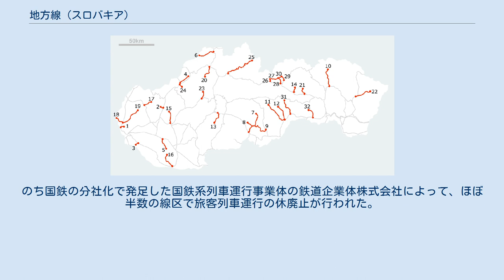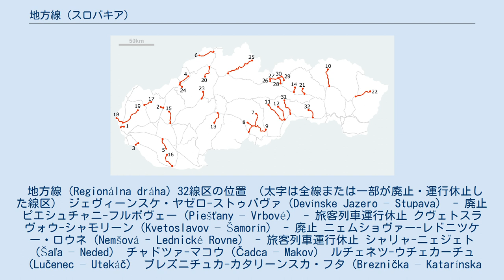地方線 (スロバキア)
地方線（スロバキア語: Regionálna dráha）は、スロバキアの国鉄（ŽSR, スロバキア共和国鉄道）線の区分。
 2000年11月、スロバキア共和国政府は、国鉄事業の合理化・民営化スケジュールを決めた政府決議「スロバキア共和国鉄道の転換と再編に関するプロジェクト」（Projekt transformácie a reštrukturalizácie Železníc SR, 2000年政府決議830号）の附属書において、地方閑散線区32線区を地方線に指定し、当該線区は列車運行事業を廃止または他の事業者に行わせることとした。
のち国鉄の分社化で発足した国鉄系列車運行事業体の鉄道企業体株式会社によって、ほぼ半数の線区で旅客列車運行の休廃止が行われた。
 地方線（Regionálna dráha）32線区の位置 （太字は全線または一部が廃止・運行休止した線区） ジェヴィーンスケ・ヤゼロ-ストゥパヴァ（Devínske Jazero – Stupava） - 廃止 ピエシュチャニ-フルボヴェー（Piešťany – Vrbové） - 旅客列車運行休止 クヴェトスラヴォウ-シャモリーン（Kvetoslavov – Šamorín） - 廃止 ニェムショヴァー-レドニツケー・ロウネ（Nemšová - Lednické Rovne） - 旅客列車運行休止 シャリャ-ニェジェト（Šaľa – Neded） チャドツァ-マコウ（Čadca – Makov） ルチェネツ-ウチェカーチュ（Lučenec – Utekáč） ブレズニチュカ-カタリーンスカ・フタ（Breznička – Katarínska Huta） - 旅客列車運行休止 ポルタール-リマウスカー・ソボタ（Poltár – Rimavská Sobota） - 廃止 カプシャニ・プリ・プレショヴェ-バルジェヨウ（Kapušany pri Prešove – Bardejov） プレシヴェツ-ムラーニュ（Plešivec – Muráň） プレシヴェツ-スラヴォショウツェ（Plešivec – Slavošovce） - 旅客列車運行休止 フロンスカー・ドゥーブラヴァ-バンスカー・シュティアウニツァ（Hronská Dúbrava - Banská Štiavnica） スピシュスカー・ノヴァー・ヴェス-レヴォチャ（Spišská Nová Ves – Levoča） - 旅客列車運行休止 ズベヒ-ラドシナ（Zbehy – Radošina） - 旅客列車運行休止 コマールノ-コリャーロヴォ（Komárno – Kolárovo） - 旅客列車運行休止 ヤブロニツァ-ブレゾヴァー・ポト・ブラドロム（Jablonica - Brezová pod Bradlom） - 旅客列車運行休止 ゾホル-ザーホルスカー・ヴェス（Zohor - Záhorská Ves） ※ブラチスラヴァ地域鉄道線企業体が運行（2003年-2006年）、鉄道企業体スロバキアが運行（2006年-） ゾホル-プラヴェツキー・ミクラーシュ（Zohor - Plavecký Mikuláš） - 旅客列車運行休止 ※ブラチスラヴァ地域鉄道線企業体が運行（ゾホル-ロホジュニーク間、2003年-2005年） ジリナ-ライェツ（Žilina – Rajec） スピシュスケー・フラヒ-スピシュスケー・ポドフラジエ（Spišské Vlachy - Spišské Podhradie） フメンネー-スタクチーン（Humenné – Stakčín） プリエヴィザ-ニトリアンスケ・プラウノ（Prievidza - Nitrianske Pravno） - 2003年2月旅客列車運行休止、2005年12月運行再開 トレンチアンスカ・テプラー-トレンチアンスケ・テプリツェ（Trenčianska Teplá - Trenčianske Teplice） ※トレンチーン電気鉄道（TREŽ, Trenčianska elektrická železnica） クラリョヴァニ-トルステナー（Kraľovany – Trstená） シュトルバ-シュトルブスケー・プレソ（Štrba - Štrbské Pleso） ※シュトルバ-シュトルブスケー・プレソ間ラック式鉄道（Ozubnicová železnica Štrba - Štrbské Pleso） スタリー・スモコヴェツ-シュトルブスケー・プレソ（Starý Smokovec - Š...